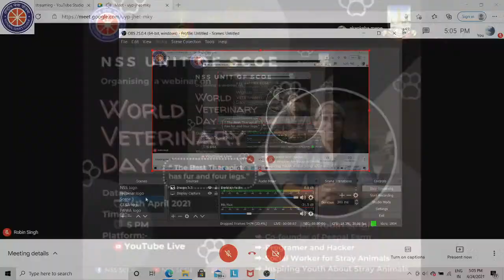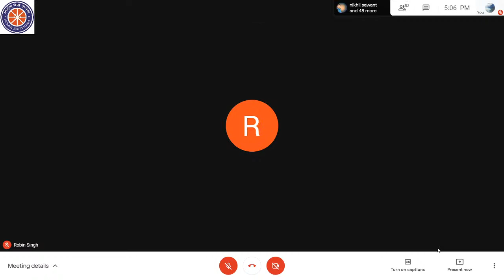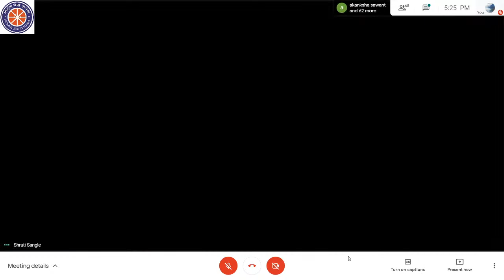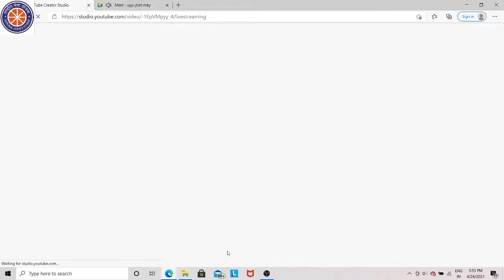WORLD VETERINARY DAY I NSS SCOE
Jai Hind

⚡✨Warm greetings to all✨⚡

🐱💖 Never believe that animals suffer less than humans. Pain is the same for them that it is for us. Even worse, because they cannot help themselves🐶💖
                           –––Louis J. Camuti✨

NSS UNIT OF Saraswati College of Engineering, KHARGHAR  has organized a webinar on-

     🐱🐶 WORLD VETERINARY DAY 🐶🐱

💻🔊🗣️Our guest speaker for the webinar is
    ✨ Mr. Robin Singh ✨

➡️-Co-founder of peepal farm,🌾
➡️- Programer and hacker👨‍💻
➡️-Social worker for Stray animals😸🥳
➡️-Inspiring youth about Stray animals😎

DATE🗓 : 24th April 2021
TIME⏰ : 5.00 P.M.
PLATFORM🔗 : YouTube Live

Warm Regards,
TEAM NSS SCOE